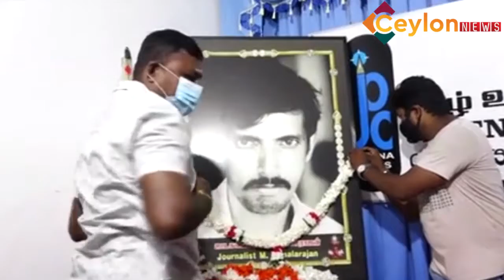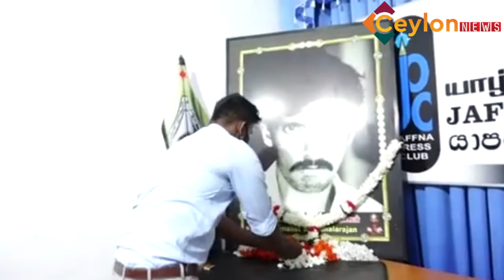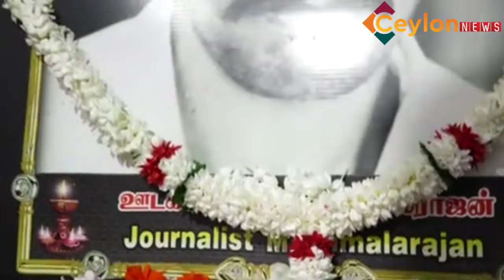මරා දමා විසි අවුරුද්දක් ගතවීත් යුක්තිය නොලද නිමලරාජන් උතුරේ දී සැමරේ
ශ්‍රී ලංකා ආරක්ෂක හමුදා පාලනය යටතේ පැවති අධි ආරක්ෂක කලාපයක් තුලදී මරා දමා දශක දෙකක් ගතවීත් යුක්තිය  නොලද දෙමළ  මාධ්‍යවේදියකු යාපනයේදී  සමරා තිබේ.

වෙඩිල්ලෙන් නිහඬ කෙරුනු නිබය, සරල මාධ්‍යවේදියකු වූ නිමලරාජන් මයිල්වාගනම්  මලින්, පහනින්  ඔක්තෝබර් 19 සදුදා  සමරා ඇත්තේ යාපනය මාධ්‍ය සමාජය විසිනි.

ගුණානුස්මරණය සදහා  උතුරේ මාධ්‍යවේදීන් සමග විරුද්ධ පක්ෂයේ ප්‍රාදේශිය දේශපාලනඥයන් කිහිප දෙනකුත් එක්ව තිබේ.

විනාශකාරී යුද්ධයත්, එයින් පීඩා විඳින උතුරේ දෙමළ ජනකායත් පිළිබඳව යුද පීඩිත භූමියේ සිට දෙස් විදෙස් මාධ්‍ය ඔස්සේ ලෝකයේ අවධානය යොමු කිරීමට මාධ්‍යවේදි  නිමලරාජන් මයිල්වාගනම්ට හැකිවිය.

හරය, බීබීසී සහ වීරකේසරී ඇතුළු ආයතන වෙත දෙමළ සිංහල දෙබසින්ම වාර්තා සැපයීමේ නිරත නිමලරාජන් 2000 ඔක්තෝබර් 19 රාත්‍රියේ යාපනයේ සිය නිවසේදී වෙඩි තබා මරා දමන ලද්දේ යුද පීඩිත ජනයා පිළිබඳව වීරකේසරී පුවත්පතට ලිපියක් ලියමින් සිටියදීය.

චන්ද්‍රිකා බණ්ඩාරනායක කුමාරතුංග පාලන සමයේ සිදුකළ එම ඝාතනය සම්බන්ධයෙන් අදත් යුක්තිය ඉටුවී නැත.

මයිල්වාගනම් නිමලරාජන්ට   සිය නිවස තුලදී අත් බෝම්බ ගසා වෙඩිතබා ඝාතනය කිරීම  සම්බන්ධයෙන් චෝදනා එල්ල වුනු රජය සමග එක්ව සිටි ඊපීඩීපී අතුරු හමුදා කල්ලි සාමාජිකයන් 2003 දී වව්නියාවේ අධිකරණය විසින් නිදහස් කර යවන ලදී.

එම ඝාතනය සම්බන්ධයෙන් සෘජුවම සැකකෙරෙන නැපෝලියන් යනුවෙන් ප්‍රකට සෙබස්තියන් පිල්ලේ රමේෂ් පොලිස් ප්‍රශ්න කිරීමකින් තොරවම රටින් පලාගොස් බ්‍රිතාන්‍යයේ රැකවරණ ලබා සිටින බව වාර්තාවේ.

චන්ද්‍රිකා පාලන සමයේ ප්‍රබල ඇමැතියකු වූ ඊපීඩීපී නායක ඩග්ලස් දේවානන්ද වර්තමාන රජයේද උතුර බාර අමාත්‍ය ධුරය හොබවයි.

දකුණේ කිසිදු මාධ්‍ය සංවිධානයක් නිමලරාජන් සැමරූ බවක් දැනගන්නට නැත.